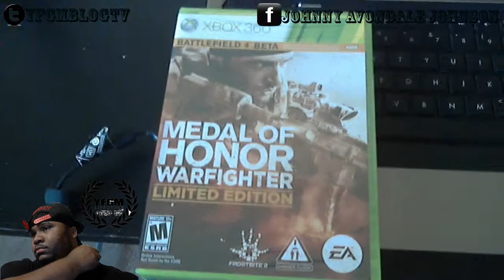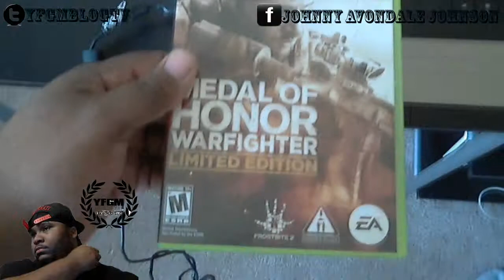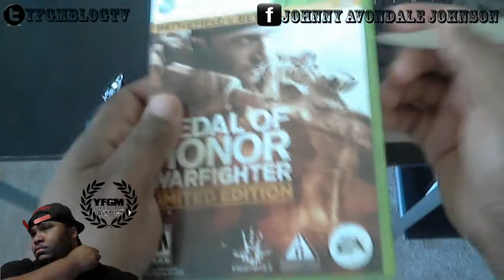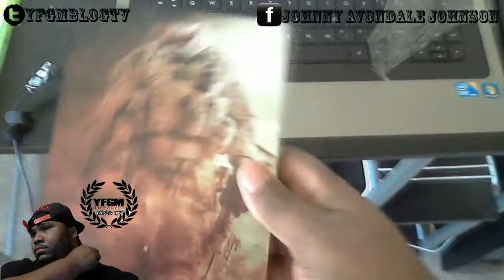Medal Of Honor Warfighter Limited Edition Sexy Unboxing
Medal Of Honor Warfighter Limited Edition sexy Unboxing Music Channel:YFGMTV Youtube 2nd Music Channel Konspiracy TV Avondale Johnson Instagram YfgmBlogTv KIK-Phatboy513 Tumbler-YfgmBlogTv Xbox GamerTag HMG Co Ceo ExtraTags- YfgmBlogTv Medal Of Honor Warfighter Limited Edition sexy Unboxing PS3 XBOX360 Gaming EA Battlefield 4 BodyBag513 Homelessgun StaxMontana